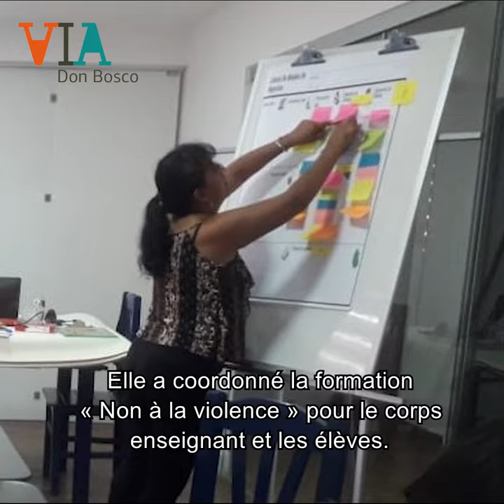Ces femmes qui font la différence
Qui sont ces femmes qui luttent chaque jour avec nous pour garantir le droit à l’éducation des jeunes les plus vulnérables d’Afrique et d'Amérique latine ?
👉 Découvrez-les dans cette vidéo !